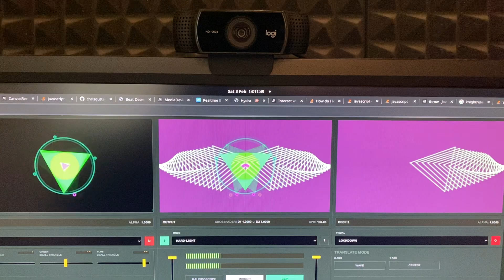Hydra - IMG 8710 - 3rd Feb 2024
Playing with the quark and lockdown renderers in an early version of Hydra - my free/libre open source canvas-based web VJ mixer.